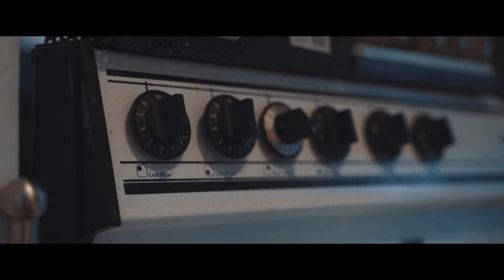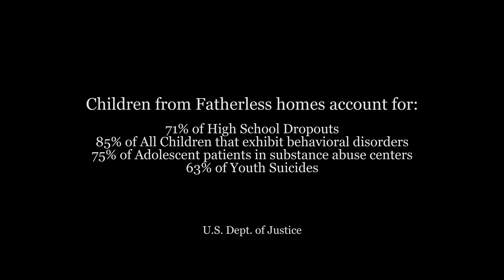S7EAZE - All Alone | Shot by Dogfood Media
Follow: S7EAZE777

Instagram.com/s7eaze
Twitter.com/s7eaze